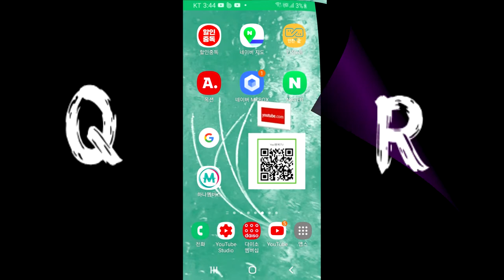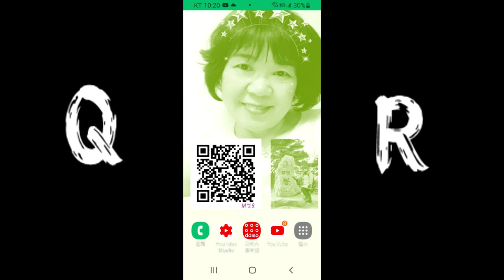✨ 유투브 생활 꿀팁 큐알코드 영상모음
유투브 생활에 유용한
꿀팁 스마트한 큐알완성모음
입니다.
동참 주신 유친님 감사합니다.

좋은하루 하셔요 ..

감사합니다.